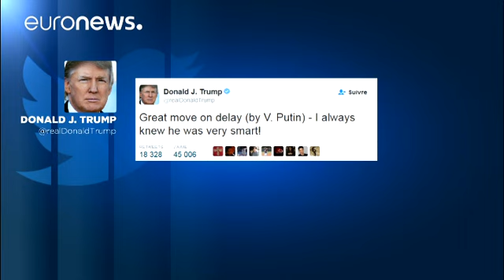تمجید ترامپ از اقدام پوتین در ارتباط با دیپلمات های آمریکایی در روسیه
دیپلمات ها و کارمندان سفارت روسیه که به دستور رئیس جمهوری آمریکا اخراج شده اند برای ترک خاک ایالات متحده آماده می شوند.

باراک اوباما با متهم کردن نهاهای اطلاعاتی روسیه به حمله سایبری در زمان انتخابات ریاست جمهوری آمریکا، دستور اخراج ٣٥ دیپلمات و کارمند سفارت روسیه در آمریکا را صادر کرد. به دستور رئیس جمهوری آمریکا همچنین دو مجتمع متعلق به روسیه در نیویورک و مریلند بسته شد.

به گفته مقام های روسیه در مجموع ۹۶ نفر شامل دیپلمات های اخراج شده و اعضای خانواده آنها باید طی ساعات آتی خاک آمریکا را تر…